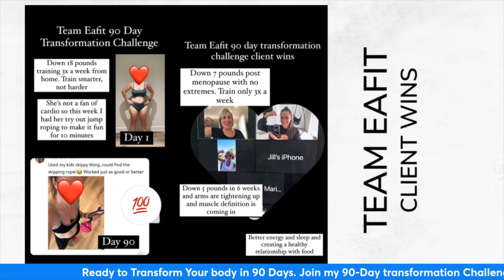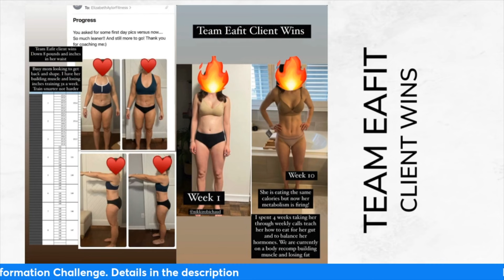Eliminate Cravings For Good & Burn Fat Quickly: Tips And Tricks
How To Get Rid of Cravings for Good | Plus My Secrets To Burn Fat Fast

RECOMENDED VIDEOS:
‼️Supplements I use for gut health: order thru link for discount♥️

My Go-to Electrolytes-Get a your Free LMNT Sample Pack